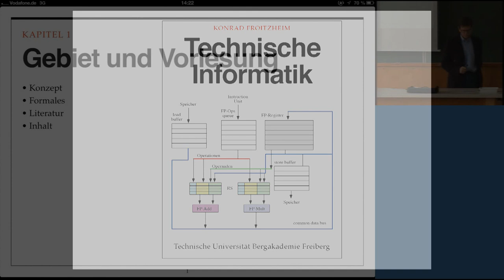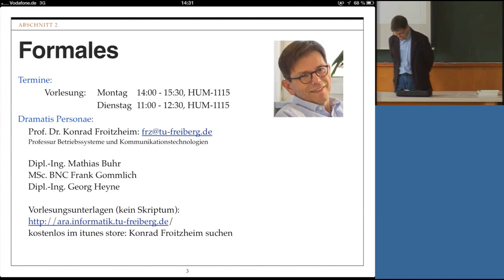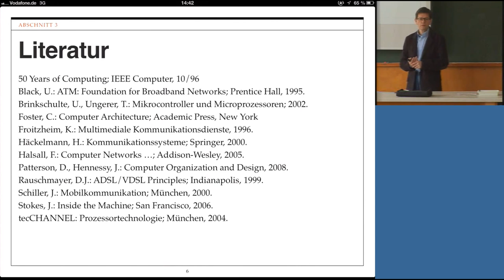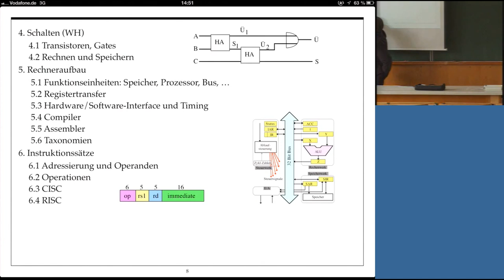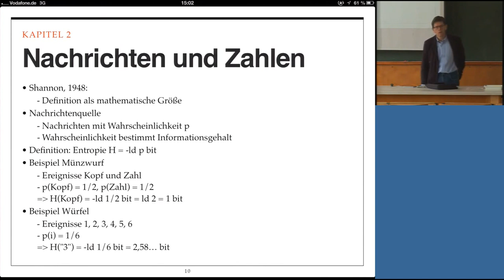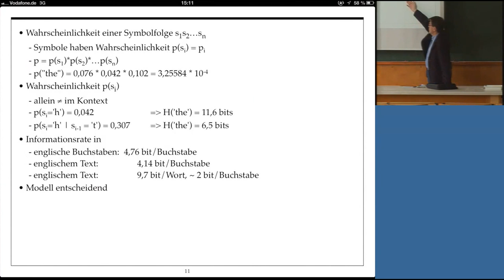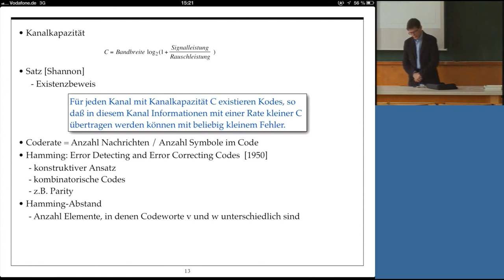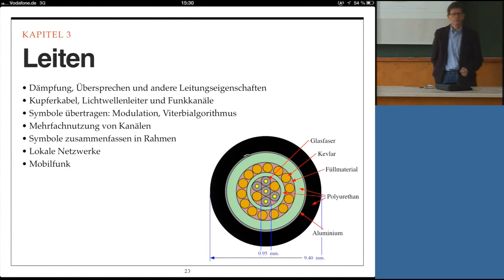Technische Informatik, Professor Froitzheim, Vorlesung 01, 08.04.2013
Vorlesung 01, "Technische Informatik" 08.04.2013

Zeitmarken finden Sie hier:

KAPITEL 1:

00:06 Gebiet und Vorlesung

02:23 Konzept (Abschn. 1)

07:42 Formales zur Vorlesung (Abschn. 2)

09:22 End User License Agreement (Abschn. 2)

11:25 Informationen zu Übungsaufgaben und Klausur (Abschn. 2)

13:49 Literatur  (Abschn. 3)

20:11 Inhaltsübersicht Kapitel 1-3 (Abschn. 4)

27:00 Inhaltsübersicht Kapitel 4-6 (Abschn. 4)

29:27 Inhaltsübersicht Kapitel 7-8 (Abschn. 4)

KAPITEL 2:

34:08 Nachrichten und Zahlen

39:58 Wahrscheinlichkeit ..., Informationsrate ...

47:45 Quellkodierung, Sicherheitskodierung, Kanalkodierung

53:53 Kanalkapazität, Satz (Shannon), Coderate, Hamming ...

1:03:31 Kommunikation (Shannon, Weaver), Datenaustausch ...